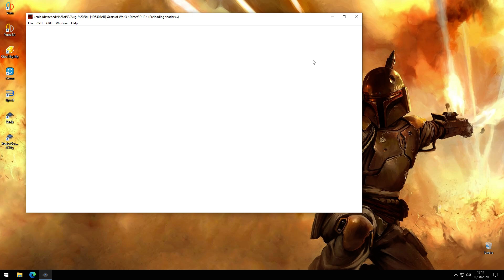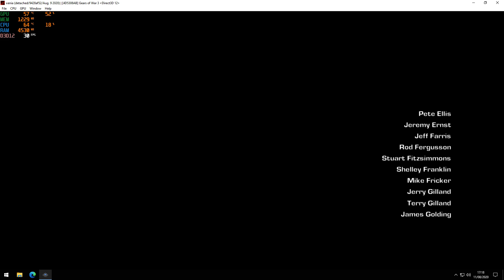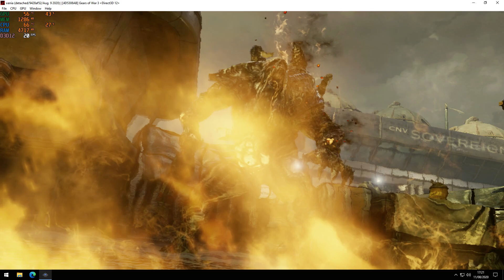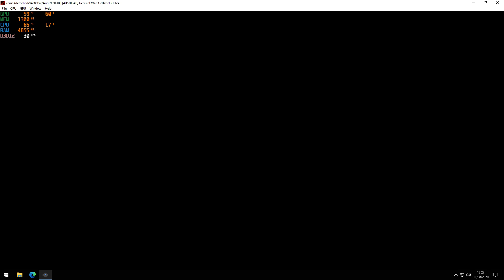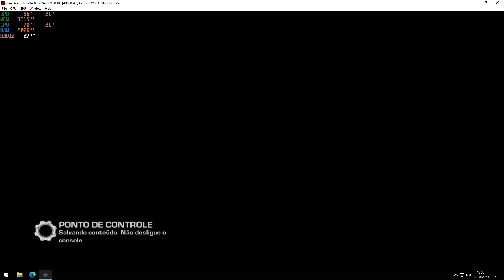Gears of War 3 Xenia (Xbox 360 emulator) - Ryzen 5 3600/Gtx 1660 Super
Setup

Asrock NAVE DA320MXV V2
AMD Ryzen 5 3600
Cooler Master Hyper T20
Daten 8GB 2666MHz
Gainward GeForce GTX 1660 Super Ghost
SSD Daten 256GB M.2 NVMe
ATX 550W 80+